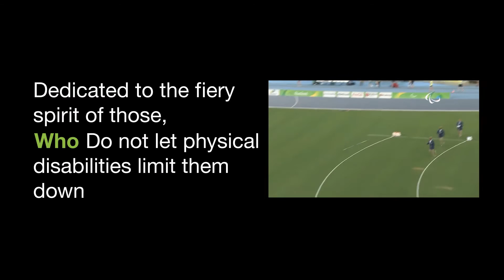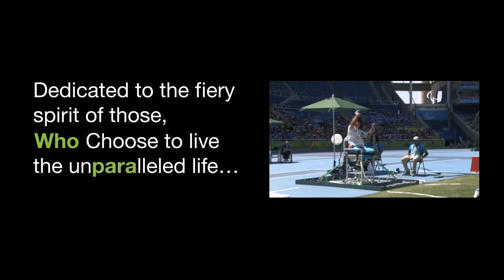HEROES UNPARALLELED: A Tribute to the Paralymics Games 2016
The video ‘Heroes Unparalleled’ is a tribute to all the Athletes who participated in the 2016 Paralympic Games. It is an attempt to bring them into the spotlight and create awareness about the stigma associated with disability (differential ability) in our society even today.

The paradox of our time is…
So much of our focus gets taken away by meaningless paraphernalia
That WE ARE paralysed into limiting our sight
by what we see
And unable to separate
The ‘normal’- from the paranormal
It’s not what meets your eyes
But the parameters with which you SEE- beyond
A few days ago, when the Rio Olympics drew to a close

A global sporting event saw over 4000 athletes
from 163 countries, coming together

We could talk about the fact that there weren’t enough sponsors or bidders or audiences.
We could talk about the fact that there wasn’t enough support to train, to prepare, to compete

Or we can CHOOSE to focus- on what went right. Because over the next 11 days, we learned that…
There is NO hurdle too high,
NO line too far
NO water too deep
…and NO LIMIT for the HUMAN SPIRIT.
Is it your BODY
or your MIND
holding you back?

When you see one door close,
Do you turn around?
Or do you MAKE another…
Do you mope about what you lost …
Or make the most of what you have
And be the CHAMPION of the world!
Do you complain about your burdens
Or do you get so strong
That you THROW them away!
Do you let the road slow you down…
Or do you get SO FAST
Do you let your goals set themselves…
That the road is left behind?
Or do you take a deep breath
And HIT THE BULLSEYE
No matter what…
Let the weight of your circumstances
NEVER let you forget…the strength of your spirit
Let the boundaries they set
NEVER stop you…from rising higher
Let the people around you
NEVER let you believe…
That you are alone…that you are not enough
When this video ends, you have 2 choices
You could go back to a world divided,
a world of prejudice, a world of hate
Or you can help create a better one.
A world with no boundaries,
no divides, no limits
It’s our world.
Let’s make it…a Paradise